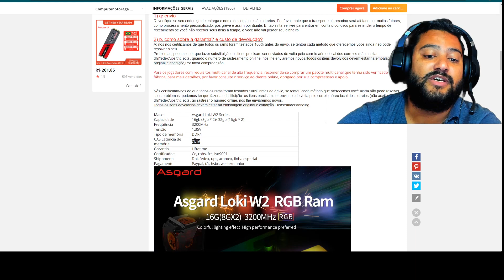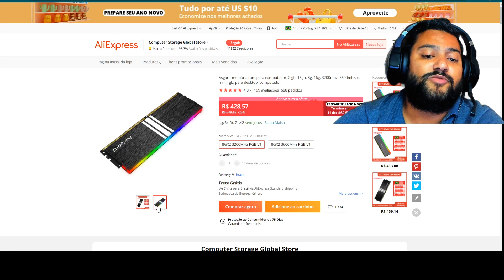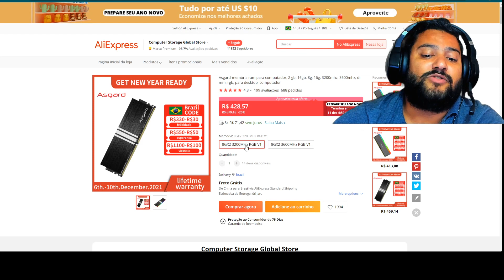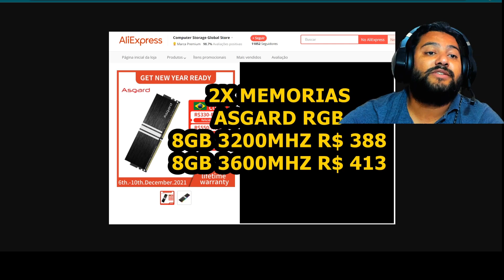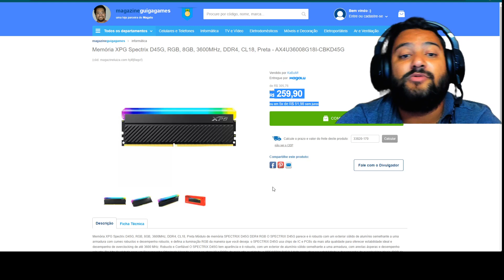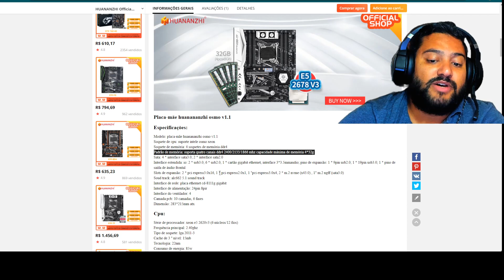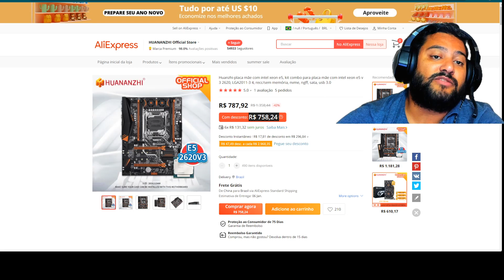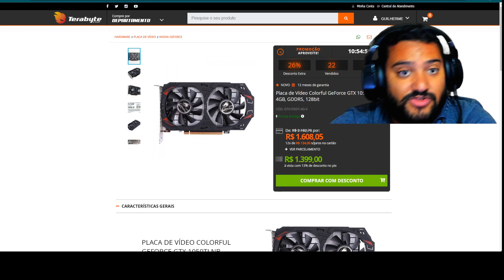MEMORIA RGB COM MENOR PREÇO VISTO NOS ÚLTIMOS MÊSES ! SEGUNDA BRAVA 06/12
00:00​​​​​​ - INTRO
00:16 - DUAL 16GB MEMORIA ASGARD V1 3200MHZ
01:46 - DUAL 16GB MEMORIA ASGARD V2 3600MHZ
02:56 - MEMORIA XPG D45 8GB 3200MHZ
03:26 - MEMORIA XPG D45 RGB 8GB 3600MHZ
04:07 - COMPRO NO ALI EXPRESS OU NO BRASIL ?
05:02 - A MELHOR PROMO DE MEMÓRIA DO ALI HOJE ?
05:12 - TAXAÇÃO DE MEMORIA RAM ?
05:57 - MINHA OPINIÃO SOBRE AS MEMÓRIAS !
06:46 - KIT XEON 2620 V3 + MOBO OSMO
08:22 - COMPENSA COMPRAR XEON ?
09:59 - RX 6700XT ASUS
10:13 - GTX 1050 TI COLORFUL

🎟 Cupons  Ali Express:
R$ 30 OFF em R$ 330 - felicidade
R$ 40 OFF em R$ 350 - anonovo
R$ 50 OFF em R$ 550 - esperanca
 R$ 70 OFF em R$ 650 - feliznatal
R$ 100 OFF em R$ 1100 - vidafeliz
R$ 110 OFF em R$ 1200 - amorpaz